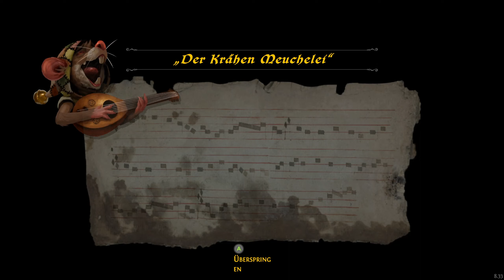Schlafende Mäuse und Schmuggler - #17 Ghost of a Tale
Wir wissen, dass Merra mit einem Schiff angekommen ist. Doch bevor wir zum Hafen gehen müssen wir noch dem Meiser auf den Grund gehen.

Ein herzliches Miau :3 und einen gesegneten Tag.
Euer CloakCat